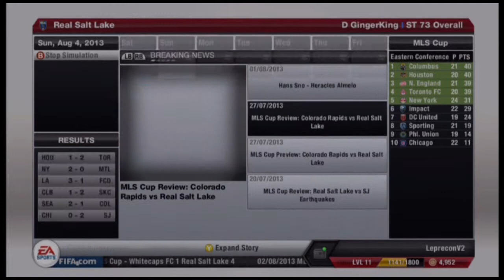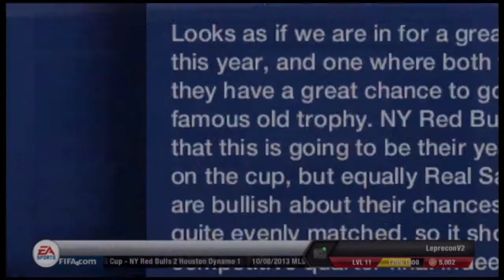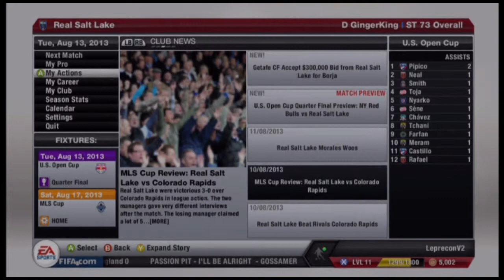Fifa 13 Gameplay~ FULL GAME~ MY CAREER "HAT TRICK CITY!"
IN THIS VIDEO: Somebody gets a HAT TRICK BABY!